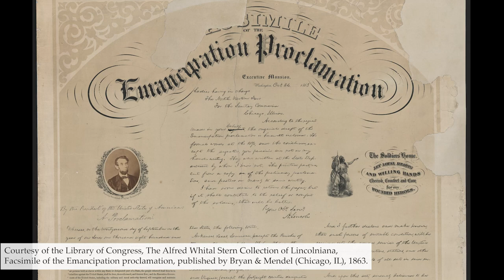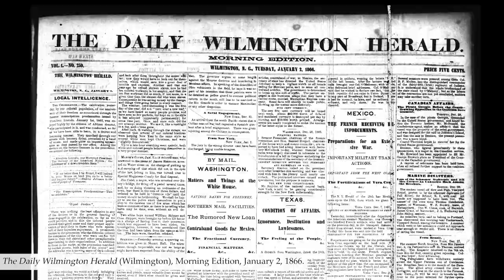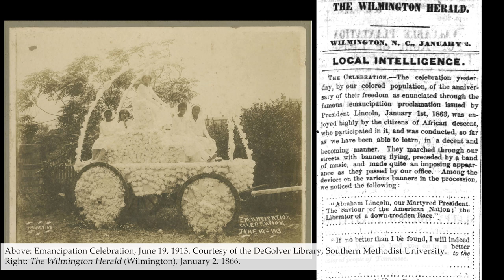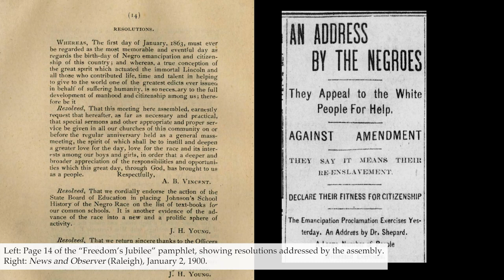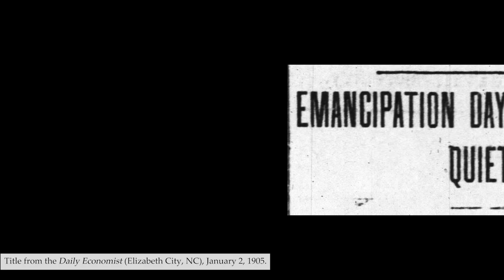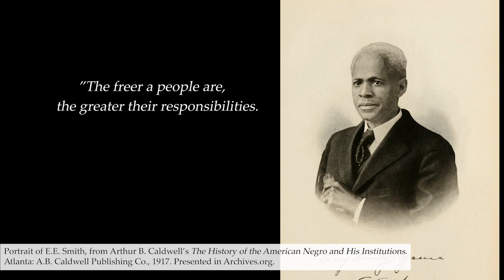Celebrations of Freedom: Emancipation Day in North Carolina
January 1, 2023 is the 160th anniversary of Emancipation Day, the date that the Emancipation Proclamation went into effect. To commemorate this momentous day, this video explores the history of Emancipation Day and Freedom Celebrations in North Carolina.

Further Resources